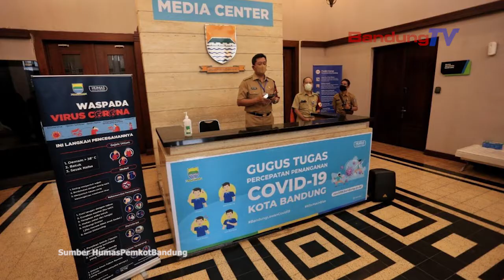Kasus Covid-19 di Kota Bandung Menurun?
Pemkot Bandung mengklaim terjadi penurunan kasus Covid-19